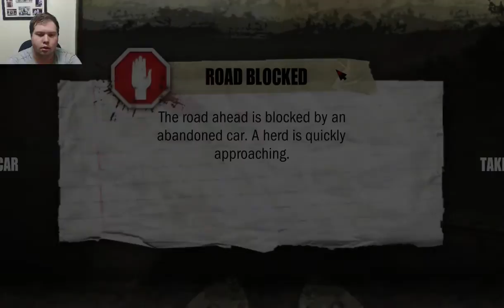Survival Instincts Episode 5: Don't hide in the closet the cat will kill you.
Welcome back guys, Today we roll up to a drive in theatre and become somewhat of a fireman as we go looking for a cat up a metaphorical tree all to score a new ride, I hate that cat.